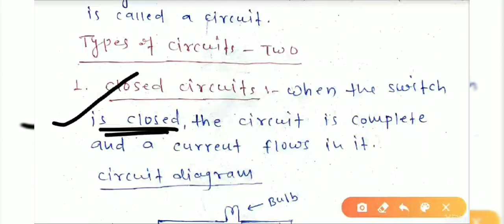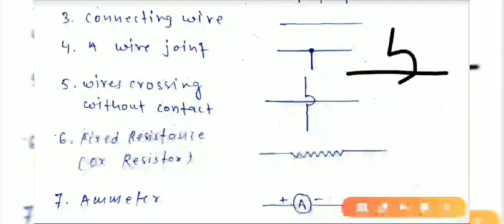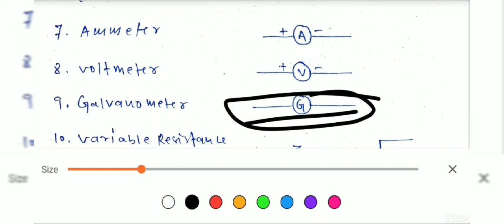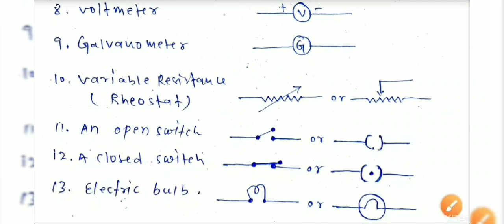Electric Circuit | Electricity | Physics | Class 10th | NCERT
Lecture -08
Physics -10th NCERT
Topic- Ch-01| Electric Circuit
By- Lomas Gandhi

Telegram - Let's Learn From Home.
Educational Channel.